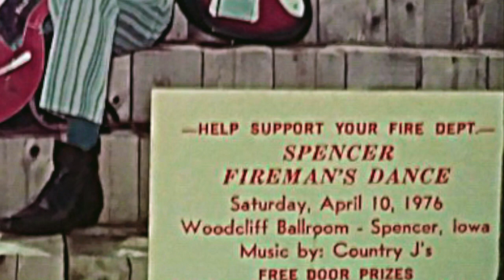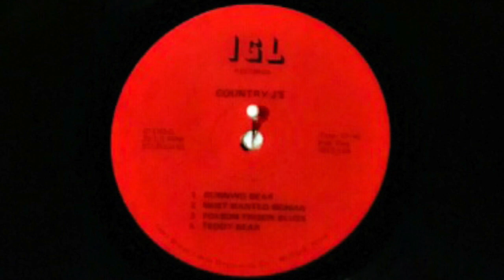Running Bear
Running Bear as performed by the Country Js

The Country Js were a country music cover band that performed in northwest Iowa in the 1970s. Based in Spencer, Iowa, members included Jack Matheson (guitar, vocals), Judy Umbrell (drums, vocals), Jerry Roberts (guitar, vocals), and Peggy Roberts (whose stage name was Jill Roberts) (bass guitar). These songs all come from the single album they cut.